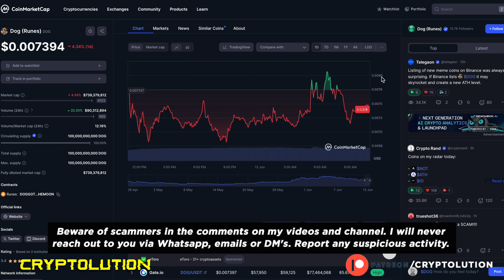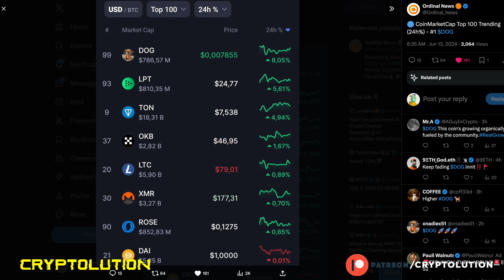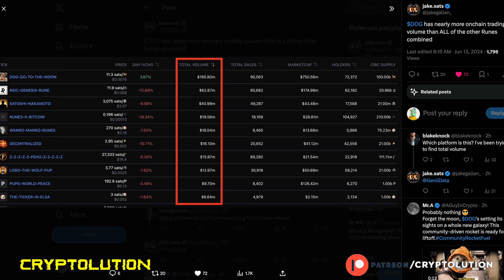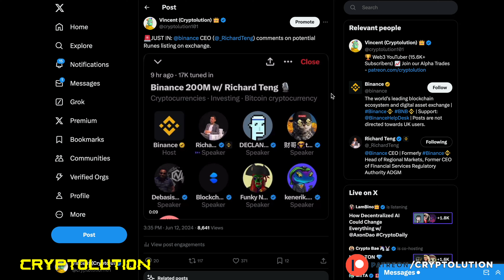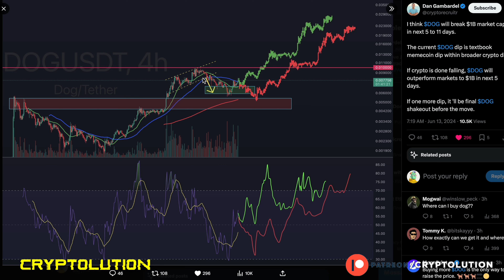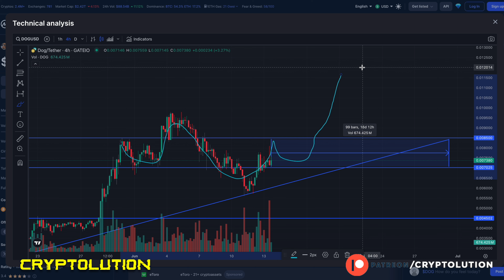$DOG Shocking Pattern Discovery (MUST WATCH) 😱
🔔 Follow CRYPTOLUTION 🔔